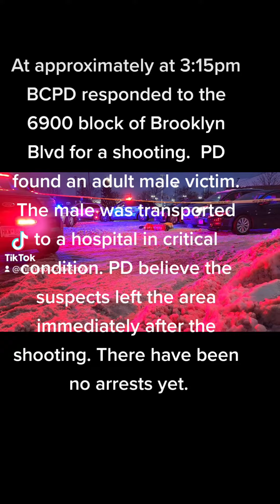Man shot, in critical condition.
8:20 pm Update to earlier info: Shooting Investigation Transitions to Murder Investigation

The victim who was shot during this incident has passed away. BCPD Detectives & Officers, along with members of the Henn Co Violent Offender Task Force, continue to investigate.

BROOKLYN CENTER: Officers, EMS and Fire dispatched for a report of a shooting in a parking lot near 69th Ave. N. & Brooklyn Blvd., with CPR reportedly in progress on scene.- The suspect vehicle was described as a black Audi

Brooklyn Center police confirm the adult male victim was transported to the hospital and is in critical condition. - A nearby school was put into a precautionary lockdown for a short time. BCPD said the suspects fled the area and there have been no arrests yet made.

From BCPD;

Brooklyn Center Police Investigating a Shooting:

This afternoon, just after 3:15pm, Brooklyn Center Police Officers and Detectives responded to a parking lot in the 6900 block of Brooklyn Blvd to investigate a report of a shooting.  Officers located an adult male suffering from a gunshot wound.  Officers immediately rendered aid and ultimately the male was transported by ambulance to an area hospital in critical condition.

Officers and Detectives believe the suspect(s) left the area immediately after the shooting.

A nearby school did go into a lock down status for a brief period as a precaution.

The Brooklyn Center Police Department was assisted by the Brooklyn Park Police Department, the Brooklyn Center Fire Department, North Ambulance Service, and Hennepin County Crime Lab.

This incident is still extremely early in its investigation.  There have not been any arrests made related to this incident at this time.